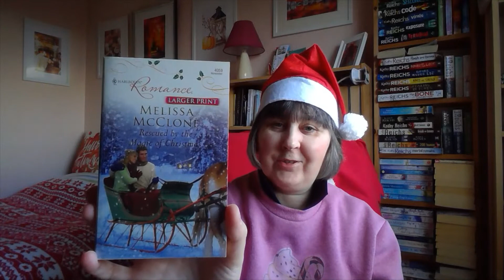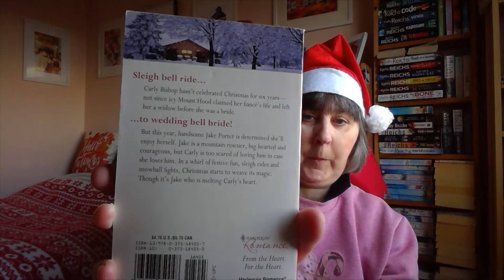Spirit of Christmas Readathon 2021. Week 1 TBR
Thank you for wathcing my Spirit of Christmas Week 1 TBR, I hope you have enjoyed this video.

Books Mentioned: -
Rescued by the Magic of Christmas by Melissa McClone
Coming Home to Glendale Hall by Victoria Walters